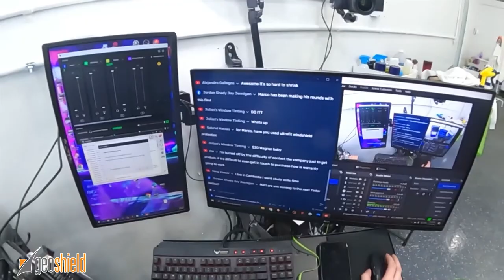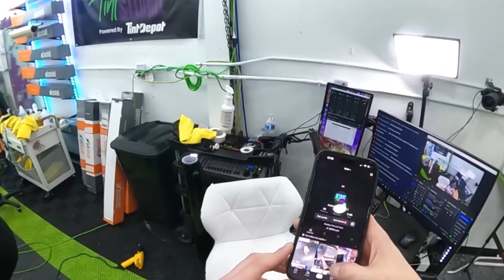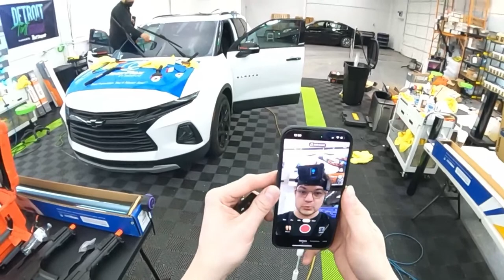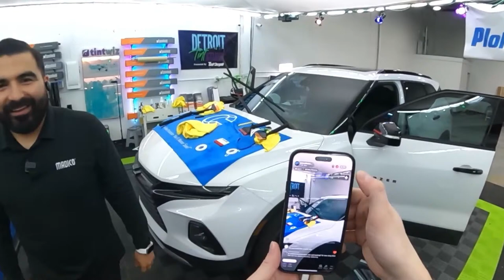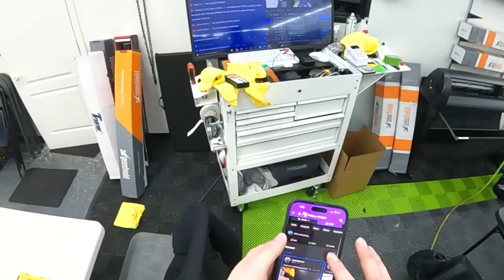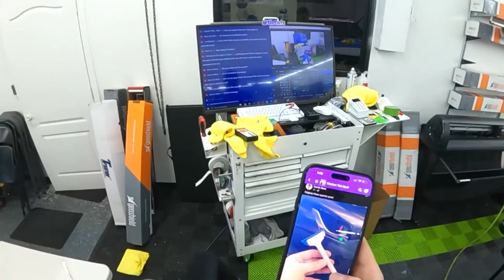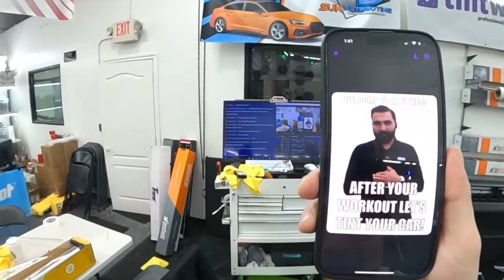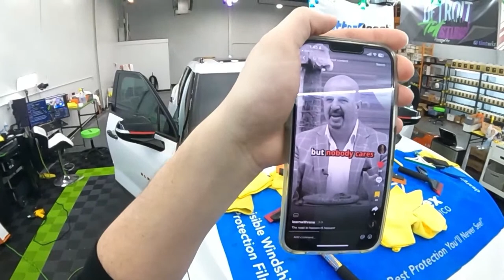Madico Windshield Protection Tint Training